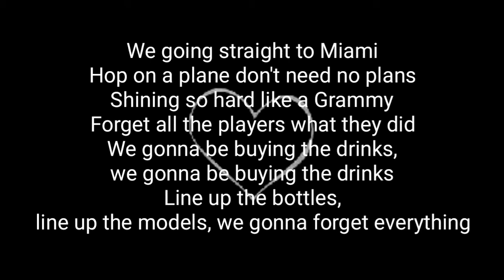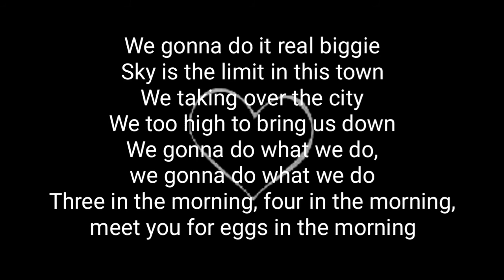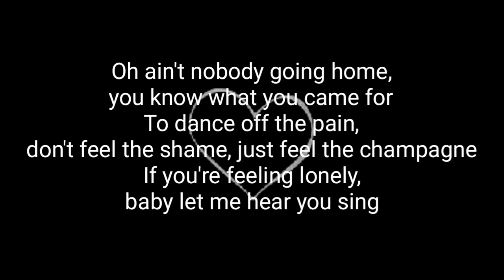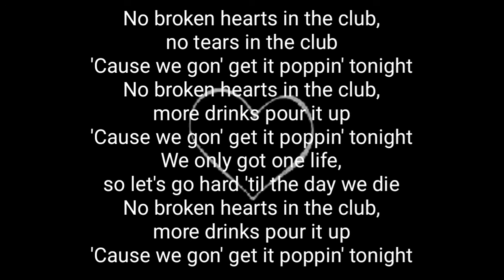Bebe Rexha - No broken hearts ft. Nicki Minaj (Lyrics)